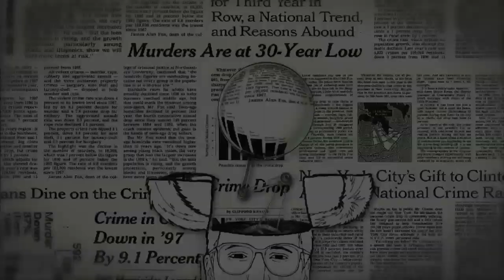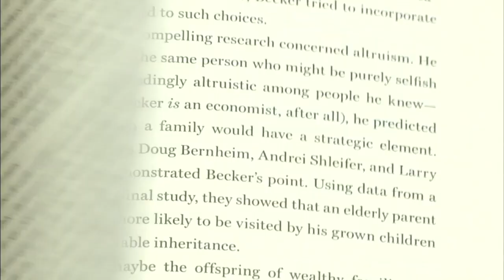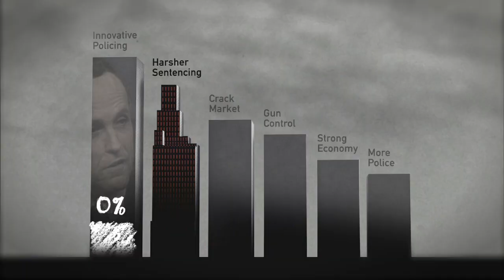Freakonomics Featurette HD Official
FREAKONOMICS is the highly anticipated film version of the phenomenally bestselling book about incentives-based thinking by Steven Levitt and Stephen Dubner. Like the book, the film examines human behavior with provocative and sometimes hilarious case studies, bringing together a dream team of filmmakers responsible for some of the most acclaimed and entertaining documentaries in recent years: Academy Award® winner Alex Gibney (Enron: The Smartest Guys in the Room, Casino Jack and the United States of Money), Academy Award® nominees Rachel Grady and Heidi Ewing (Jesus Camp), Academy Award® nominee Morgan Spurlock (Super Size Me), Eugene Jarecki (Why We Fight) and Seth Gordon (The King of Kong).